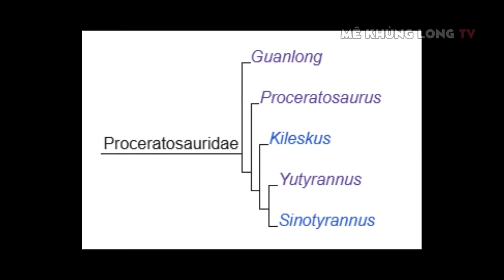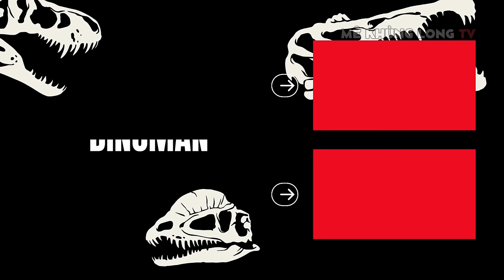Ark vs. Thực tế (phần 16): Khủng long Yutyrannus